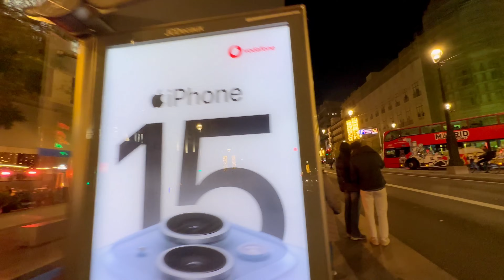Christmas in Madrid 🎄✨ Walking tour [4K]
We take you on a dazzling nighttime journey through its iconic streets adorned with Christmas lights.
🌟 Immerse yourself in the festive spirit as we explore the glittering Puerta del Sol, the majestic Gran Via and other iconic landmarks that come alive with holiday cheer.
 🎅✨ This video captures the magic of Madrid during Christmas, offering a virtual getaway to the heart of the Spanish capital.
Join us for a visually stunning experience that will transport you straight into Christmas. 🎁 LucesDeNavidadDeMadrid MagiaFestiva FestiveWalk ChristmasInSpain.